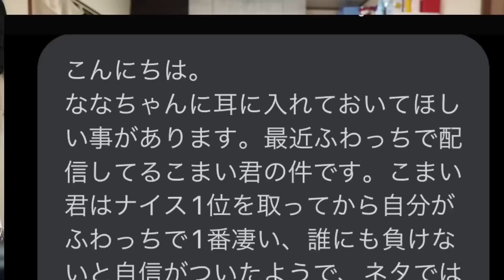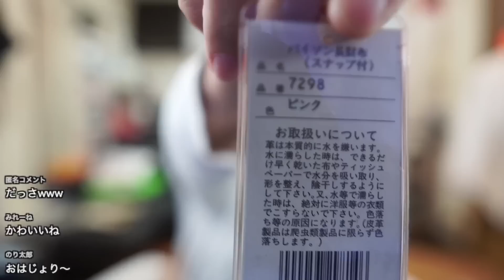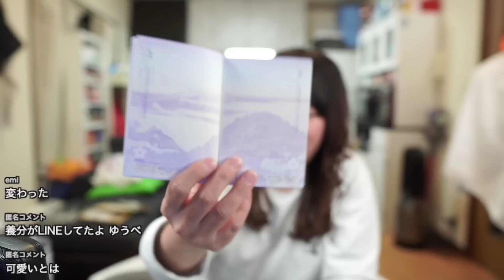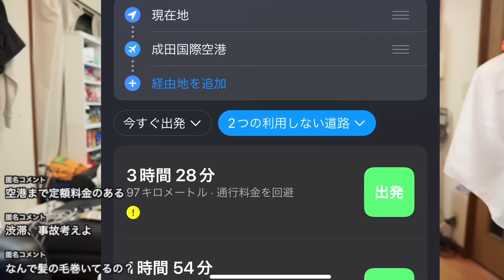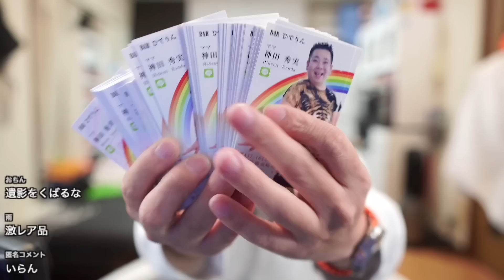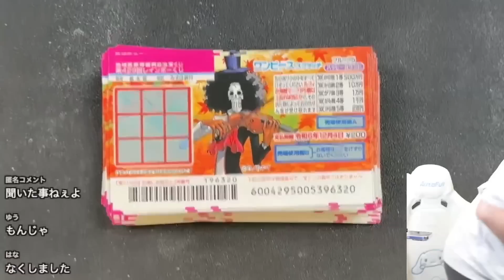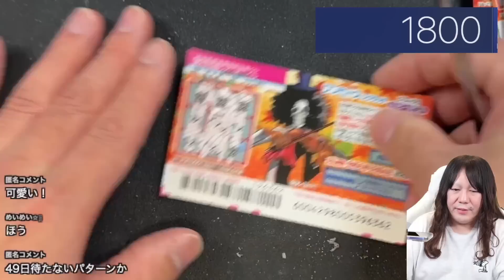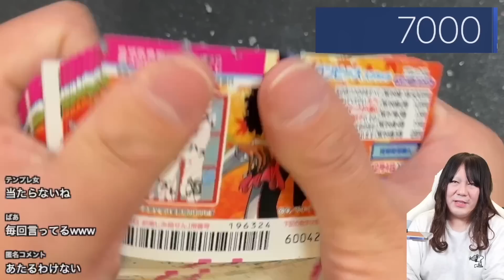誕生日スクラッチ